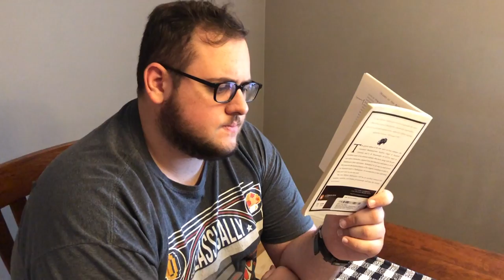The Ultimate Amiibo Tournament Promo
It's coming. The Ultimate Amiibo Tourney. Don't miss the AMIIBO DRAFT on July 19th, last chance on August 2nd, and the Tournament on August 3rd.